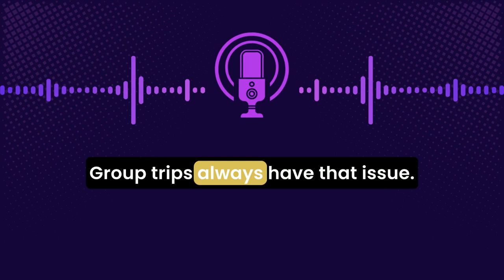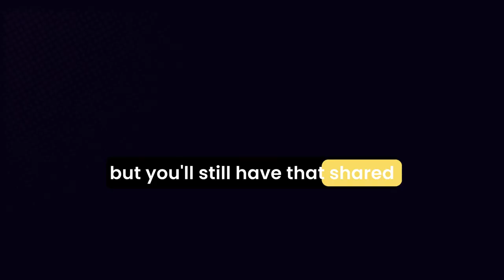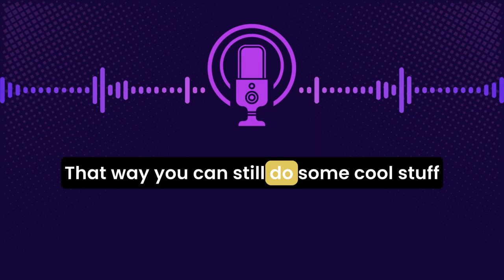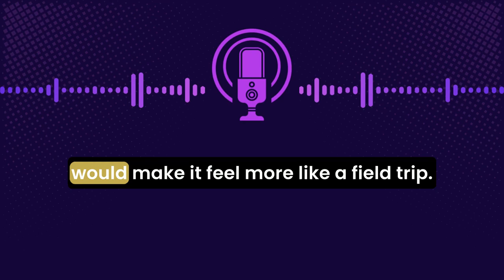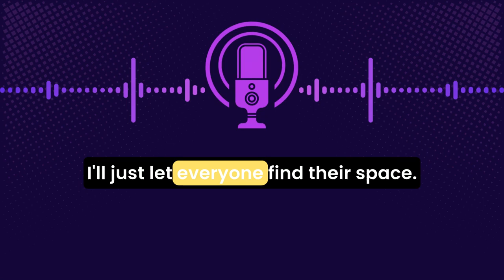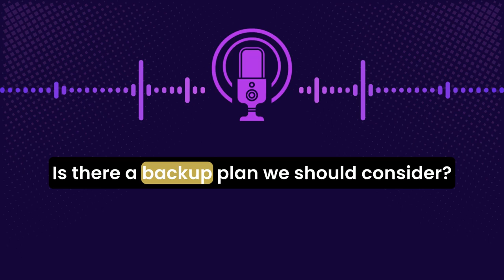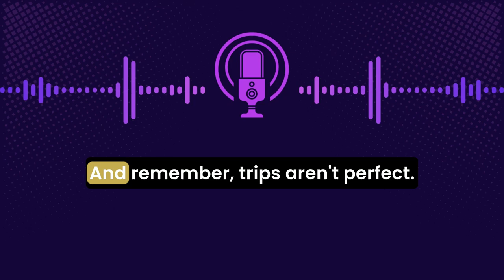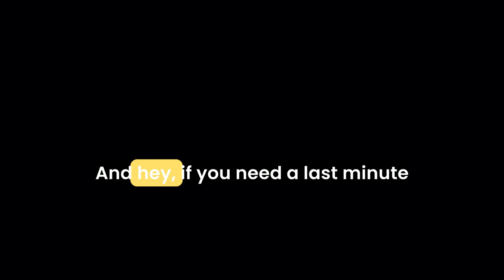Learn English With Podcast - English Podcast Conversation On Group Trip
Welcome to our latest episode on English Podcast Conversation On A Planning a Group Trip!